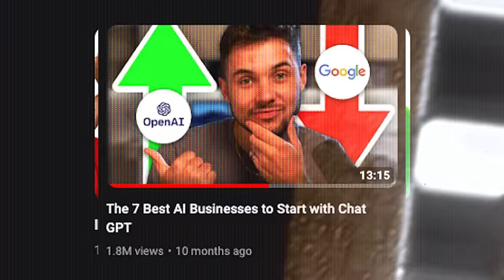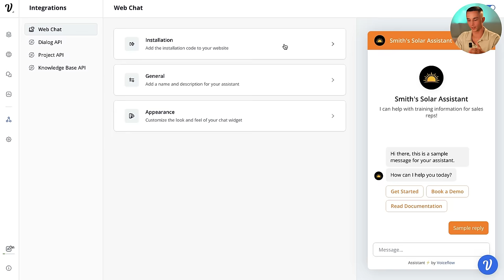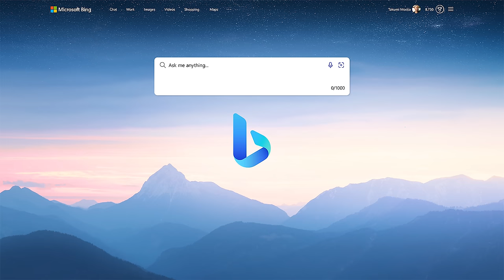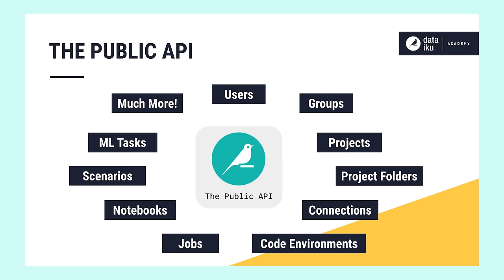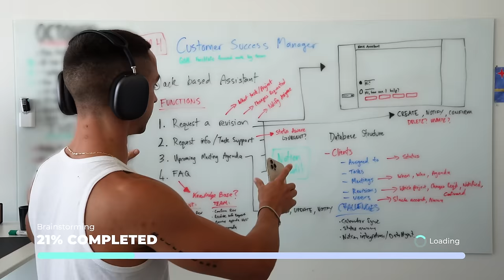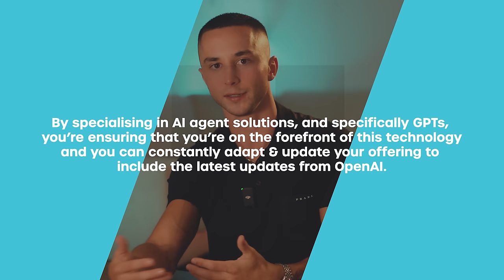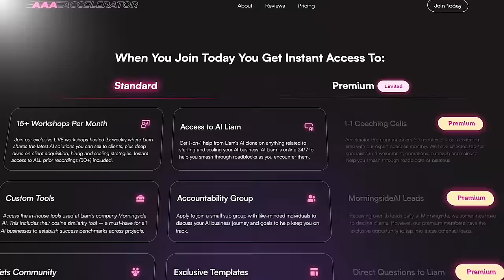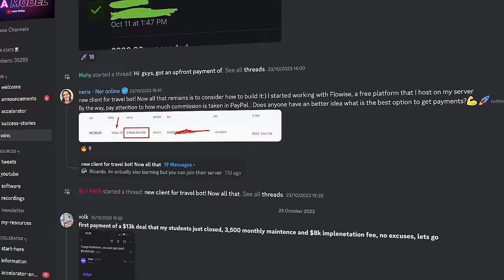3 Ways to Make Money With OpenAI GPTs in 2024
📚 My Free Resource Hub & Skool Community (Check “Youtube Resources” tab for any mentioned resources!)
🤝 Need AI Solutions Built? Work with me: b.link/qv62vqy6
📈 Find out how we help industry experts and entrepreneurs build and scale their AI Agency

In this video I explain 3 Ways to Make Money with OpenAI GPTs in 2024. OpenAI GPTs are the biggest opportunity in AI for 2024 so knowing how to make money with GPTs is important to start moving on this opportunity now. If you want to make money with ChatGPT, these new GPTs are the next way you can make money online with AI by selling GPTs on the OpenAI marketplace, selling GPTs to businesses and building GPTs as a freelance developer.

I want you all to be the first movers to this new industry, I hope these step by step instructions on how to make money with GPTs will help you do so!

Learn How to Add Custom GPTs to Any Website 💻

Timestamps:
0:00 - Intro
1:41 - What Are OpenAI GPTs?
2:56 - The 3 Key Ingredients of GPTs
4:41 - Method 1
8:22 - Method 2
11:27 - Method 3